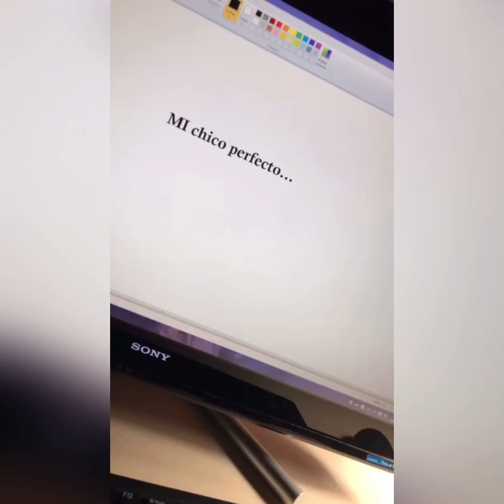EZE KATZ y MORE BELLO | Tik tok Compilation 2019